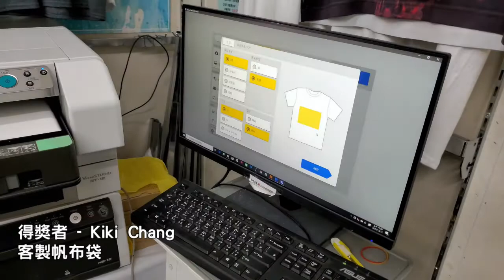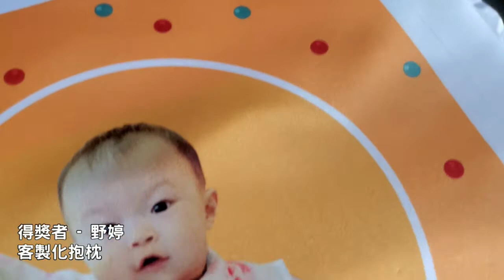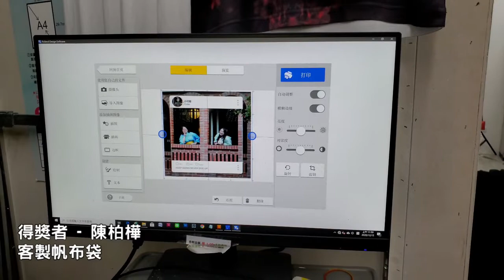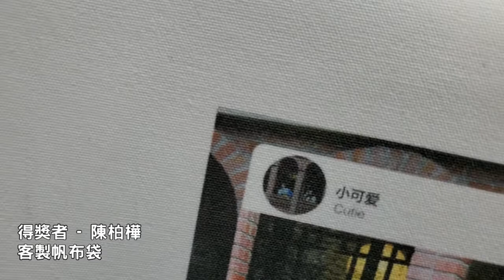聖誕抽獎活動印製過程大公開|奕昇有限公司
聖誕抽獎活動獎品印製過程大公開✨
今年奕昇巧繪網當您的聖誕老公公🤶
恭喜中獎人獲得客製化帆布袋、客製化抱枕🪐

奕昇採用高規格、高品質的設備
提供最優質的產品呈現🔥